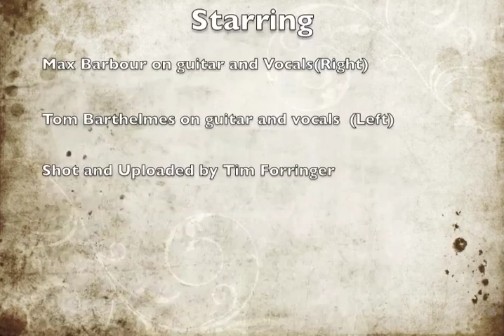Comedic yet Educational song on Whitecliff Gamay Noir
Here at the CIA -(Culinary Institute of America) we had a assignment to give a presentation on a wine we serve at St. Andrews Cafe. I thought a power point presentation was what everyone was going to do.

I had the Honor and Privilege to be the group leader of these two fine gentlemen. And the first to hear this Godsend of a song. Record it, and post it.(recorded on a iphone3gs, so forgive the quality)   Rumor has it that they might get recorded more professionally by the school!

This will be hilarious to anyone who knows about wine, or has passed their wines course here at the CIA.

Share this vid- Make it known! Enjoy!